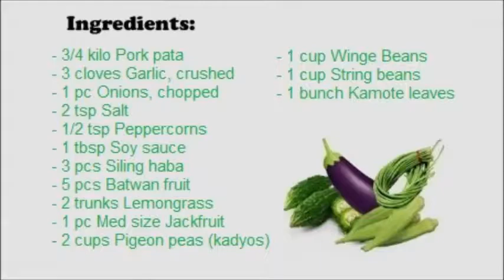Kadyos na Langka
Kadyos na Langka (or KBL), stands for Kadyos, Baboy at Langka. This is a popular Ilonggo dish that you will enjoy eating.  Kadyos are pigeon peas; this ingredient is new to some of our readers.